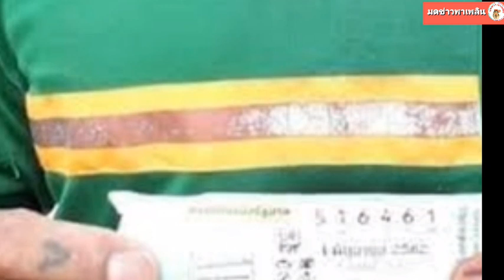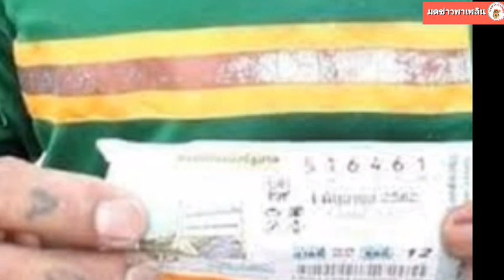หนุ่มก่อสร้างถูกรางวัลที่ 1 ชีวิตเปลี่ยน